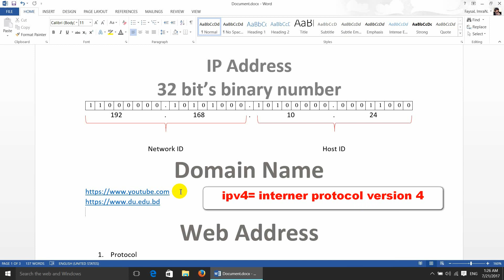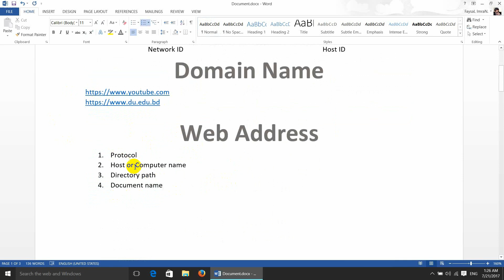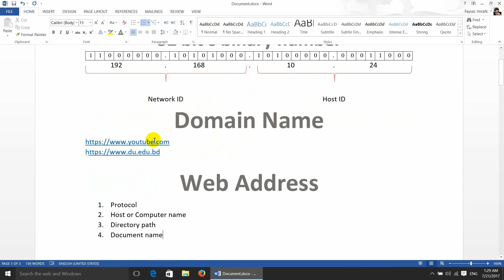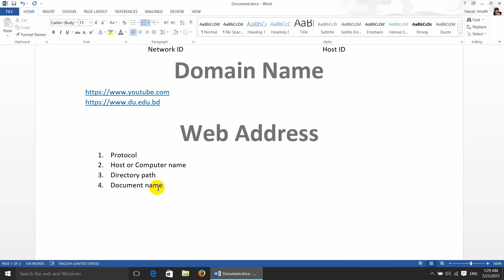HSC ICT: HTML Part- 02 (Bangla version)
This is the basic topics you have to know before working with HTML Language. This chapter has a playlist on this channel. this playlist will provide you to know about html. Thank you.

For knowing about latest technology, tutorials for youtube, ICT Subject's chapter base tutorial, and the tutorial for understanding you computer. you can see the videos which is uploaded by this channel.